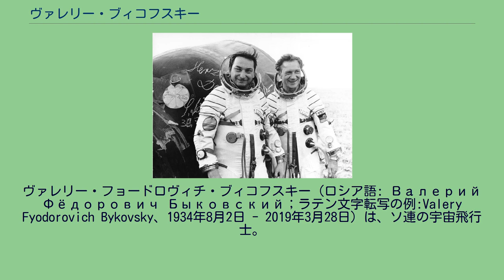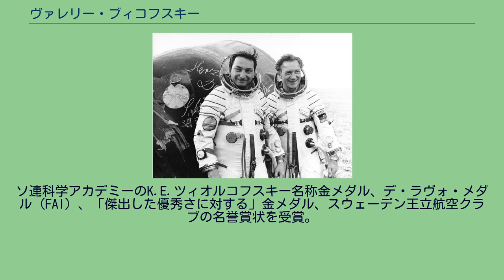ヴァレリー・ブィコフスキー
ヴァレリー・フョードロヴィチ・ブィコフスキー（ロシア語: Валерий Фёдорович Быковский；ラテン文字転写の例:Valery Fyodorovich Bykovsky、1934年8月2日 - 2019年3月28日）は、ソ連の宇宙飛行士。
ボストーク5号、ソユーズ22号、ソユーズ31号と3度、宇宙飛行を行っている。
また、ボストーク3号、ソユーズ37号のバックアップも務めた。
1978年9月3日、ドイツ人初の宇宙飛行士ジークムント・イェーンと帰還した時の写真。
帰還カプセルはソユーズ29号のもの ロシア共和国モスクワ州パヴロフスキー・ポサドに生まれる。
1955年、A.F.ミャスニコフ名称カチン飛行士軍事航空学校を卒業し、モスクワ防空管区の戦闘機連隊に勤務。
1960年、宇宙飛行士候補に選抜。
ブィコフスキーは、1963年6月14日に打ち上げられたボストーク5号で単独で5日間宇宙飛行を行い、当時最長の宇宙滞在記録を作っている。
後に滞在時間記録は塗り替えられたものの、いずれも複数であるため、単独での記録としては現在でも最長である。
1976年9月15日、ソユーズ22号の船長として2度目の宇宙飛行を行った。
1978年8月26日、ソユーズ31号の船長として3度目の宇宙飛行を行う。
ボストーク計画とソユーズ計画の両方で宇宙飛行をおこなった飛行士は、ブィコフスキーの他にはパーヴェル・ポポーヴィチだけである。
宇宙飛行士として一線から退いた後には、同盟国間での宇宙開発を促進するソ連・東欧宇宙連合に関わった。
1988年に引退し、ベルリンで3年間ソ連科学文化会館の館長を務めた。
ソ連邦英雄（2度）。
レーニン勲章3個、赤星勲章、労働赤旗勲章を受章。
ベトナム社会主義共和国労働英雄、ブルガリア人民共和国社会主義労働英雄、ドイツ民主共和国英雄。
カール・マルクス勲章（東ドイツ）、一等グリュンワルド十字章（ポーランド）、二等インドネシア共和国星勲章を受章。
ソ連科学アカデミーのK.E.ツィオルコフスキー名称金メダル、デ・ラヴォ・メダル（FAI）、「傑出した優秀さに対する」金メダル、スウェーデン王立航空クラブの名誉賞状を受賞。
カルーガ、ルジェフ（ロシア）、ブルガス、ヴァルナ（ブルガリア）、セラズ（ポーランド）の名誉市民。